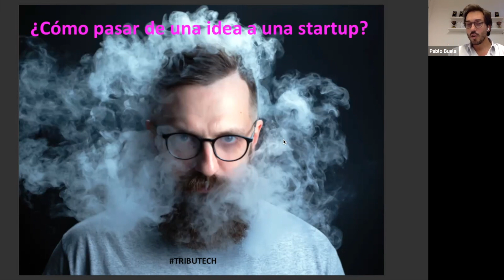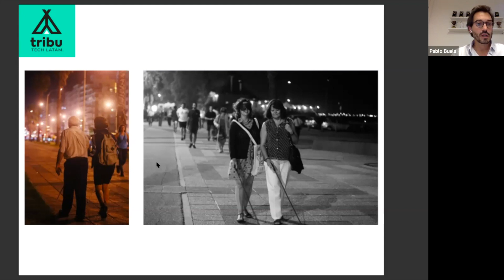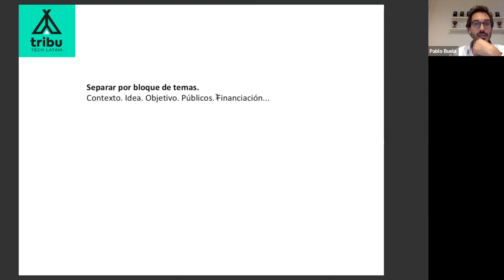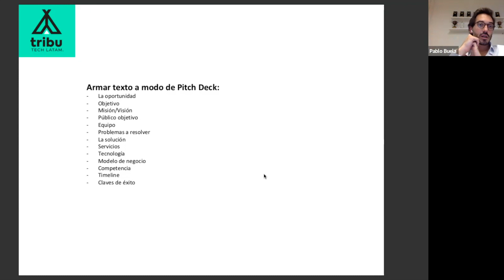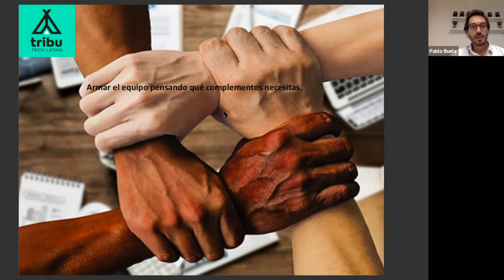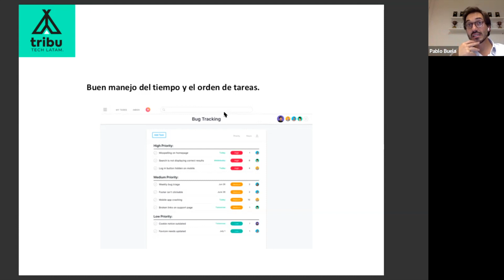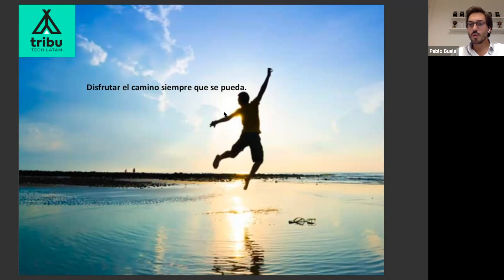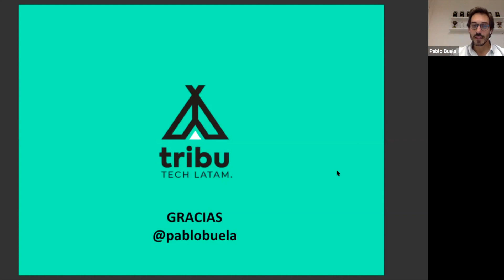¿Cómo pasar de una IDEA a una STARTUP?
Pablo tiene más de 20 años de experiencia en el campo del emprendedurismo. 💪🏼 Es fundador de varias empresas y organizaciones, dentro de las que destacan la agencia de publicidad PIMOD, la inmobiliaria PROP y la Asociación de Jóvenes Empresarios de Uruguay. Actualmente es fundador de la TRIBU buscando crear esta comunidad de desarrolladores latinos. 🛖

En este video, Pablo nos cuenta más sobre su experiencia Pablo y responde a la pregunta ¿Cómo pasar de una idea a una startup? 🚀